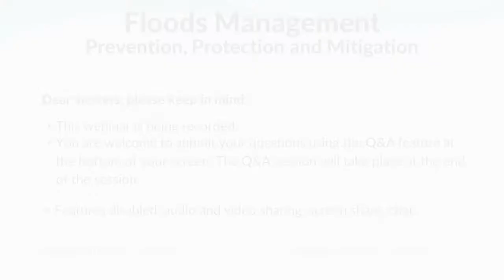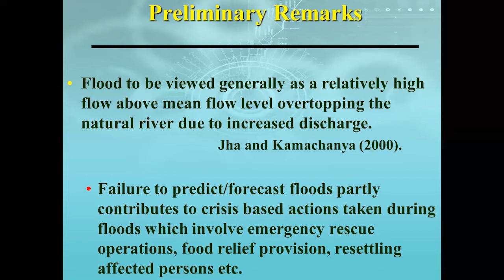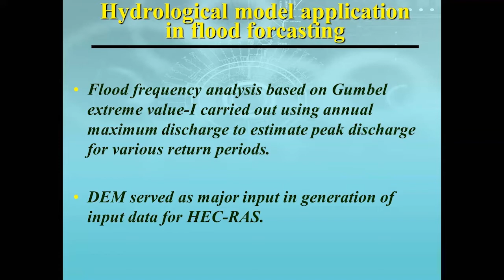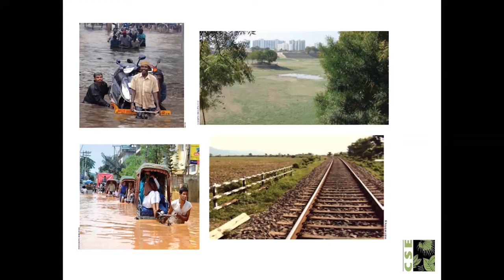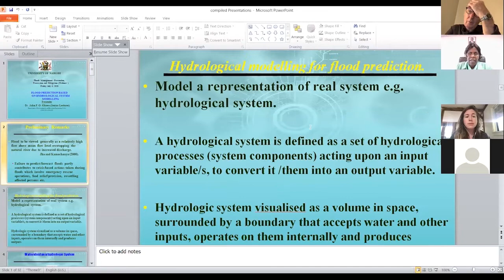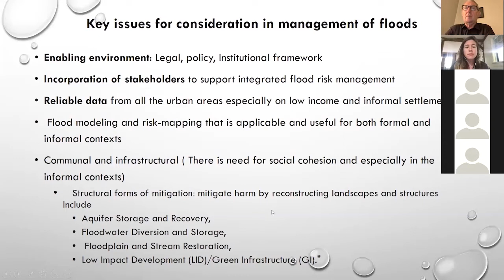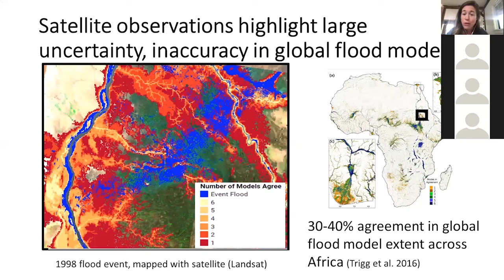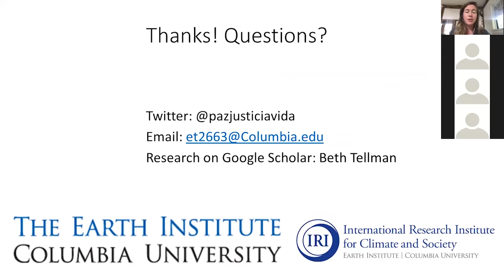Floods Management: Prevention, Protection and Mitigation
Columbia Global Centers | Nairobi and Columbia Global Centers | Mumbai in close partnership with the University of Nairobi had a webinar on " Floods Management: Prevention, Protection and Mitigation." Year in, year out, Lives have been lost, homes swept by mudslides, increase in waterborne diseases, destruction of crops and property.  All these effects have had serious economic and social consequences.  Due to scarcity of arable land, most continue to live in flood-prone areas even after suffering the consequences every year.  Intense economic activity worldwide results in constant land-use changes, climate change and encroachment into riparian areas which predisposes many people to floods.